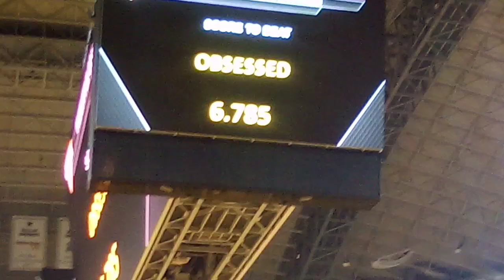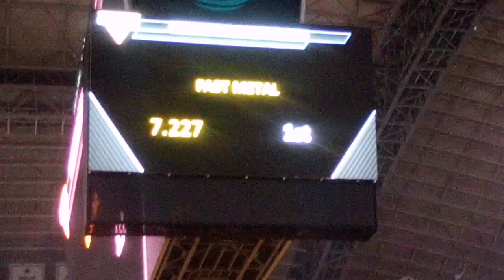Monster Jam Arlington 2020 Freestyle Fast Metal (Brian Maes)